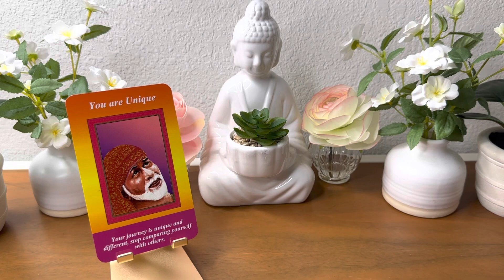ದಿನ_ಟ್ಯಾರೋ Today’s Daily Tarot | 28th April 2023 kannada tarot reading divine angel guidance😇🙏💕